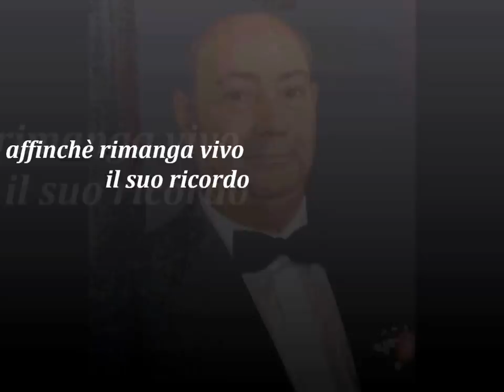In ricordo di mio padre